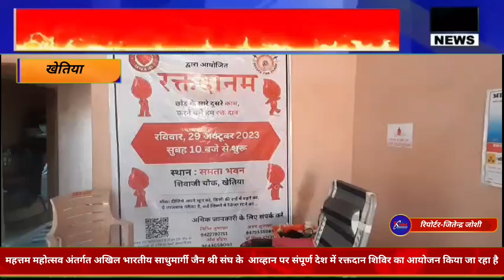खेतिया: महत्तम महोत्सव अंतर्गत अखिल भारतीय साधुमार्गी जैन श्री संघ के आव्हान पर संपूर्ण देश